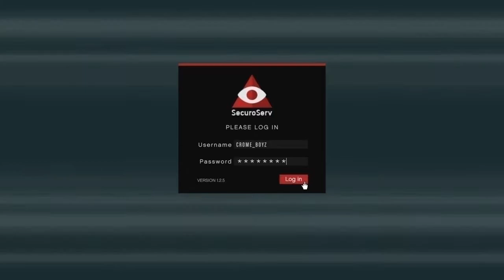Red Dead Online - CROME BOYZ Justbusiness series Subscribe